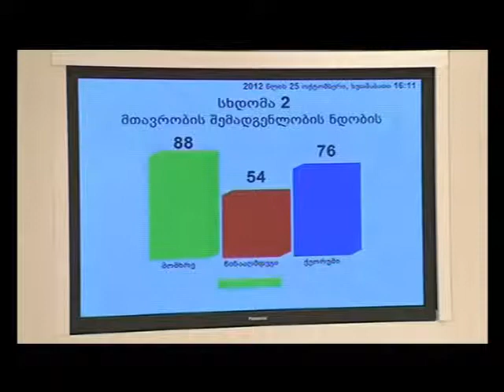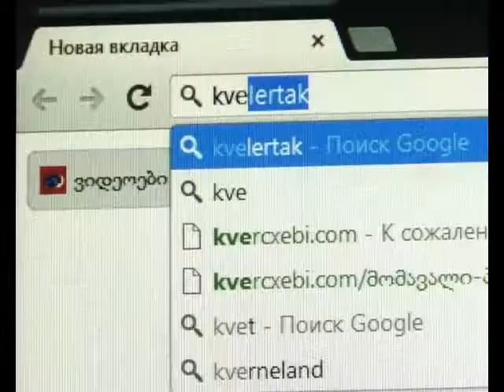ivanishvilis wasvla siujeti